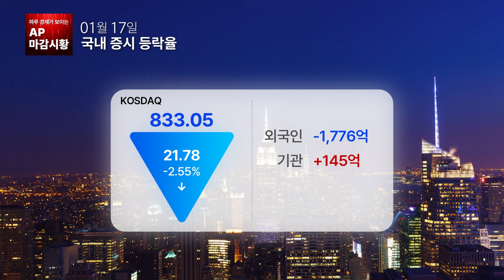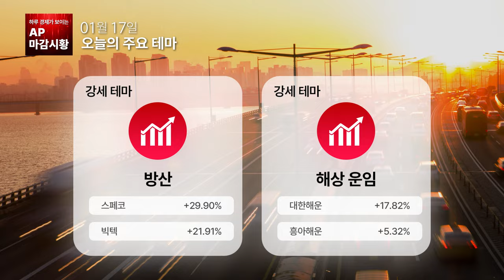[마감시황] 양대 증시의 급락... 북한의 기조가 심상치 않다